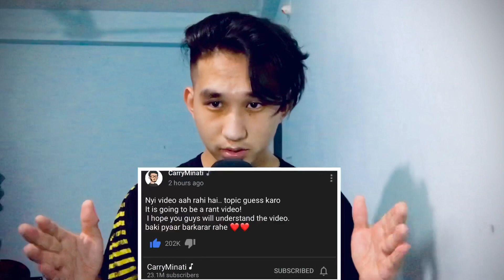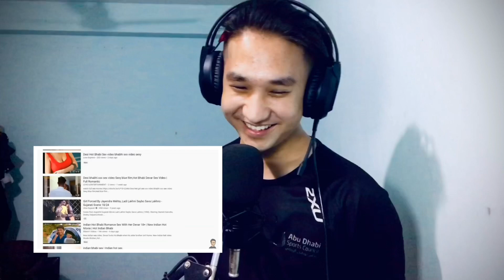REACTING TO THE ART OF BAD WORDS | CarryMinati